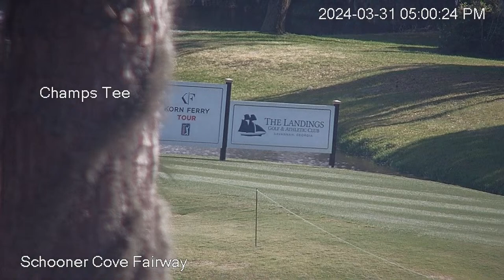Schooner Cove Fairway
Fairway Camera for the Landings Club Schooner Cove Live (5th hole Deer Creek course)